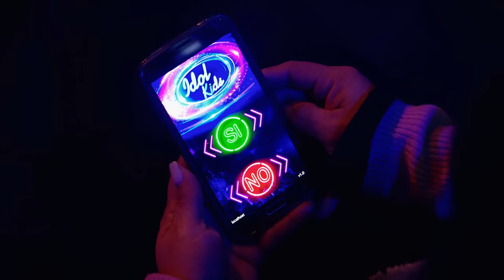LLORARÁS con "Si tú no estás aquí" de Natalia Barone A SU ABUELA | Semifinal 04 | Idol Kids 2022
Encontrar al próximo ídolo infantil es el objetivo de «Idol Kids». El talent show de Telecinco y Fremantle cuenta en su segunda edición con grandes voces que no dejarán indiferente a nadie. Estos pequeños artistas llegan dispuestos a conquistar al público y también al jurado. ¿Quién lo conseguirá? ¡Descúbrelo en el programa conducido por Jesús Vázquez!

Ana Mena, Omar Montes y Camela, el dúo formato por Ángeles Muñoz y Dioni, integran el jurado de la segunda edición del formato y son los encargados de dar un Ticket Dorado en cada Semifinal, llevando al concursante elegido a la Gran Final junto a los dos concursantes más votados en cada una de las Semifinales. Solo los mejores optarán al triunfo.

Disfruta de todas las actuaciones de esta segunda edición en Youtube. ¿Preparado para disfrutar como nunca?

 ¡Bienvenidos al canal oficial de «Idol Kids»!
► Si estás en España podrás acceder a los mejores clips